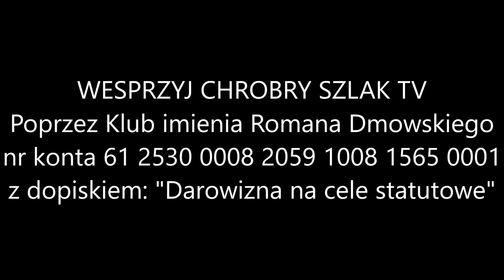Przegląd geopolityczny #6: wybory na Białorusi - Ronald Lasecki